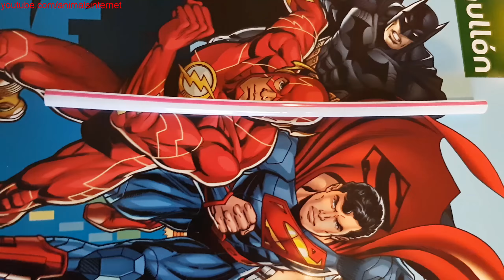How to make pomegranate juice. QuadHD 1440p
(English) How to make pomegranate juice.
(Português) Como fazer sumo de romã.
(Français) Comment faire du jus de grenade.
(Español) Cómo hacer jugo de granada.
Resolution: QuadHD 1440p.
Filmed with Samsung Galaxy Note 8.